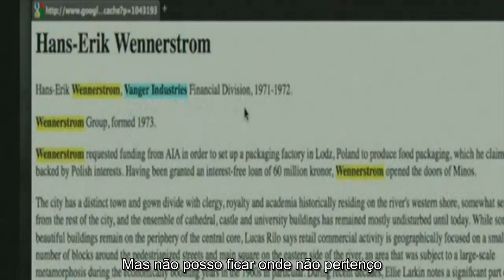Evanescence - Exodus (Legendado)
Evanescence EP 1998 - Cenas do filme Millennium - Os Homens Que Não Amavam as Mulheres (The Girl with the Dragon Tattoo).